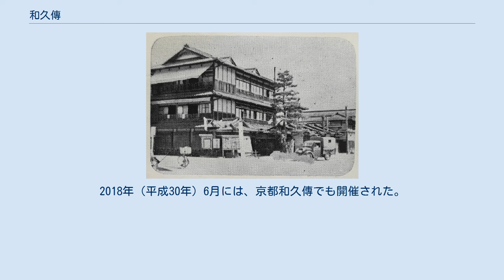和久傳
和久傳（わくでん）は、日本料理・京料理・京懐石の料亭である。
料亭業態の他、茶菓席やレストランの店舗を展開しており、百貨店でも手土産として弁当や和菓子・食品を販売している。
高級料亭である「高台寺 和久傳」の他、少し価格帯を下げた料亭「室町 和久傳」、京都駅にある料亭「京都 和久傳」を展開している。
 峰山町時代の旅館 和久傳（1957年） 1870年（明治3年）、桑村傳右衛門が丹後の中郡峰山で旅館として創業。
峰山は江戸時代から丹後縮緬（ちりめん）で栄えており、訪れる商人に宿泊や会合の場として利用され、峰山が誇る老舗旅館として100年以上も続いた。
やがて縮緬産業の陰りに伴い、町中の旅館からリニューアルする形で山の麓へと移転した。
 1982年（昭和57年）、中郡峰山町から京都市の高台寺近くに移転し、料亭の高台寺和久傳として新たにスタートした。
 細工を凝らした懐石料理を提供する老舗の料亭が建ち並ぶ中、日本海に面した港に揚がった魚や山で採れた旬の食材も陸送で数時間で京都に着くという点に着目し、創業の地である丹後峰山の名物、囲炉裏の蟹焼きをはじめとした、季節の素材の味を活かした「野趣と文化」という味を生み出した。
 料亭という飲食業の他、本質を変えずに時代に応じて変化して行く「不易流行」を方針のひとつとし、料亭の味を「おもたせ」として提供する「紫野和久傳（むらさきのわくでん）」を創業。
京都だけでなく、各地の百貨店や通販でも和久傳の商品を販売している。
 創業の地、京丹後の久美浜町にて地域活性事業として物販商品の工房の開設や、米、野菜や果物などの栽培を行っている。
2016年（平成28年）、生産したイセヒカリの無農薬米を、京丹後市弥栄町の竹野酒造に託し、和久傳オリジナル酒「丹」が誕生する。
同年10月1日、室町和久傳で「京丹後の食材とお酒を愉しむ会〈竹野酒造〉×〈京都和久傳〉」と題した食事会を開催、竹野酒造の杜氏行待佳樹が講話するとともに、「丹」をはじめとする竹野酒造の酒が提供された。
2018年（平成30年）6月には、京都和久傳でも開催された。